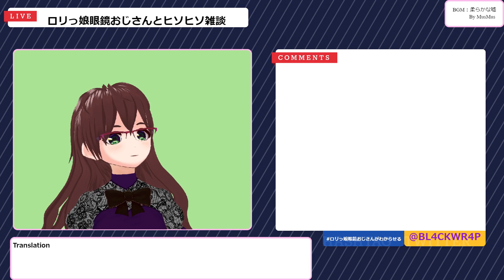ダイジェスト：ロリっ娘眼鏡おじさんの[わからせ]APEX成長記Lori girl glasses Streamer's [WAKARASE] APEX growth record